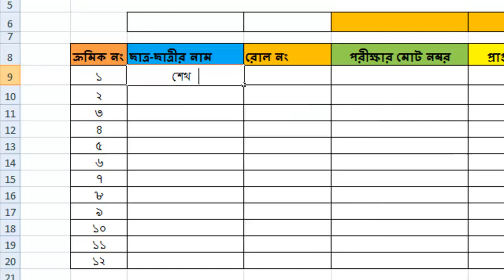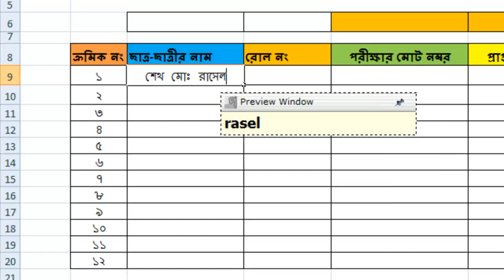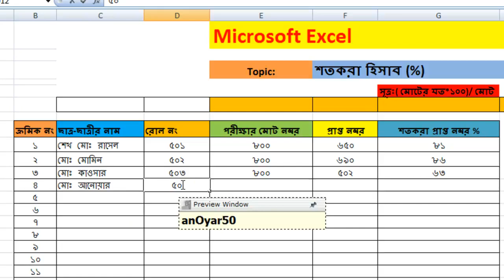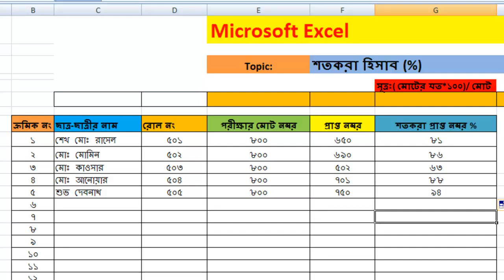Microsoft Excel দিয়ে শতকরা (%) হিসাব করুন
Solve Percentage Calculation Problem using Microsoft Excel.
watch office tutorial
watch IT tutorial

কম্পিউটারের বিভিন্ন রকম সমস্যা ও তার সমাধান পেতে কম্পিউটার প্রতিদিন চ্যানেল এবং ওয়েব সাইট ভিজিট করুন নিয়মিত।
"কম্পিউটার প্রতিদিন" সম্পর্কে বিস্তারিত জানতে ভিজিট করুন
Microsoft Excel Bangla video Tutorial.